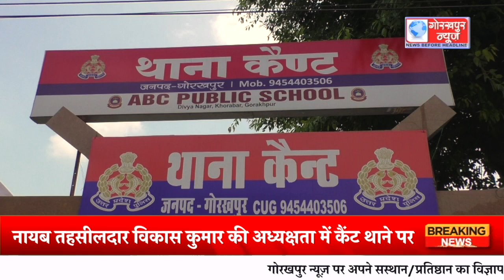नायब तहसीलदार विकास कुमार की अध्यक्षता में कैंट थाने पर थाना समाधान दिवस का किया गया आयोजन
नायब तहसीलदार विकास कुमार की अध्यक्षता में कैंट थाने पर थाना समाधान दिवस का किया गया आयोजन,कहा थाना समाधान दिवस में भूमि विवाद के आये दो मामले, निस्तारण के लिए संबंधित अधिकारी को दिए गए है निर्देश